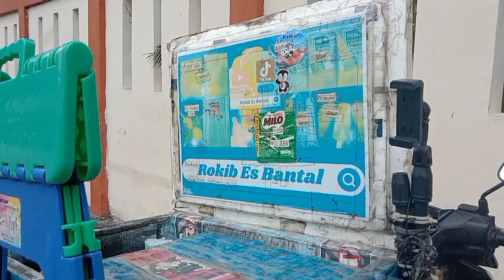Part-3 Dagang dekat SDN Duri Kepa.17 Jakarta Barat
Part-3 ini seru banget karena mereka sudah lama gak ketemu saya.
katanya Abang ko gak datang datang.
pokoknya seru deh.